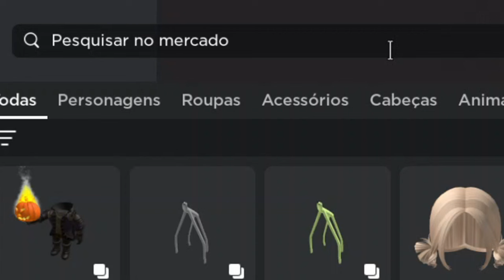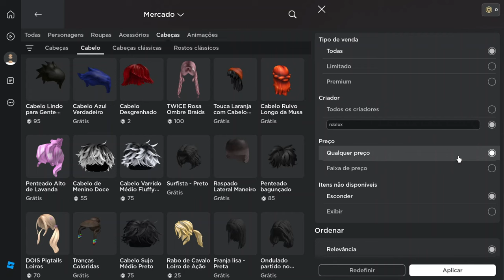COMO FICAR SEM CABEÇA NO ROBLOX | FREE HEADLESS! NOVO METODO+ COMO PEGAR CABELO GRÁTIS 🤫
COMO FICAR SEM CABEÇA NO ROBLOX | FREE HEADLESS! NOVO METODO+ COMP GERA CABELO GRÁTIS 🤫